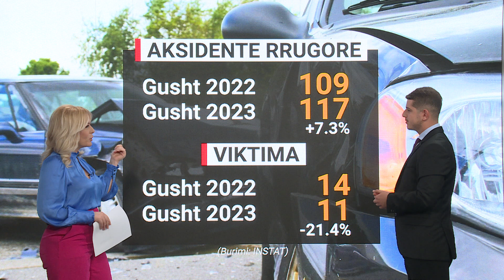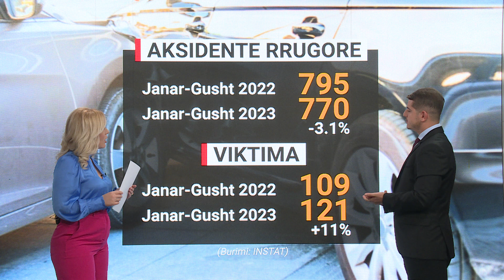“Rusia po e shtyn botën në luftë”, Zelenski në OKB: Pushtuesi të kthehet në tokën e vet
Të keqes nuk i duhet besuar! Nga podiumi i Asamblesë së Përgjithshme të OKB-së, ku u ngjit për herë të parë që prej shpërthimit të luftës, presidenti ukrainas Volodymyr Zelenky i bëri thirrje botës të bashkohet për t’i dhënë fund agresionit rus kundër vendit të tij.